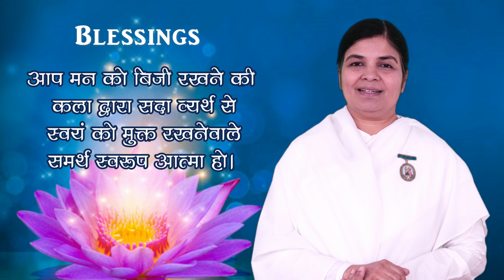Today's Blessing | 24 March 2022 | आज का वरदान | आशीर्वाद | Powerful Soul